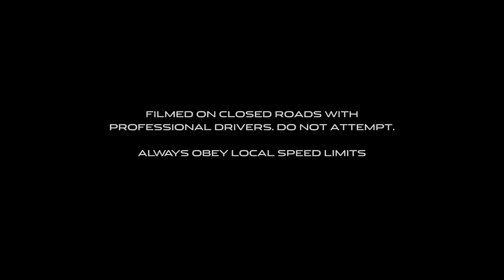Jaguar F-type Coupé R trailer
Jaguar launched a coupé version of the new F-type at the LA Auto Show this week, and announced a super hot R version will be in the line-up. Here's the dramatic trailer.